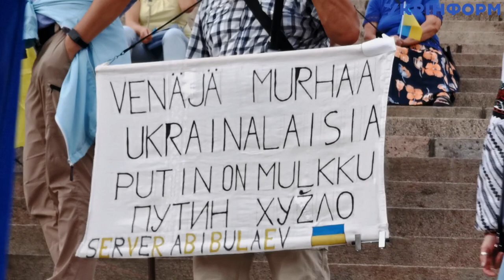День Незалежності України у Гельсінкі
Тисячі людей у ​​центрі фінської столиці стали свідками та учасниками маршу у День Незалежності України. Навіть ті, хто не чув раніше української мови і не знав, що означає: “Слава Україні”, “Україна понад усе”, “Вільна Україна” і що таке “путін”. Колона учасників акції розтягнулася вздовж усього центру Гельсінкі.

Численним співробітникам поліції довелося перерити рух у центрі міста та супроводжувати колону учасників акції від пам'ятника Маннергейму біля будівлі парламенту фінської республіки до найбільшої площі у центрі фінської столиці. За словами очевидців, це була одна із найчисленніших масових акцій у Фінляндії останнім часом.

На площі біля кафедрального собору відбувся мітинг, у якому взяли участь представники української діаспори у Фінляндії, посол України у Фінляндії Ольга Діброва, посол Польської Республіки, посол Ірландії та інші офіційні особи різних країн. У центрі Гельсінкі звучали українські пісні та гімн України.

Про те, як пройшов День незалежності України у Фінляндії – у спеціальному репортажі Дмитра Флоріна та Христини Тююні для Укрінформу.